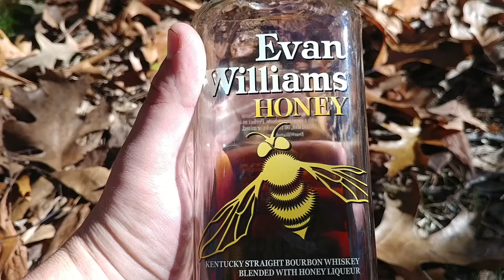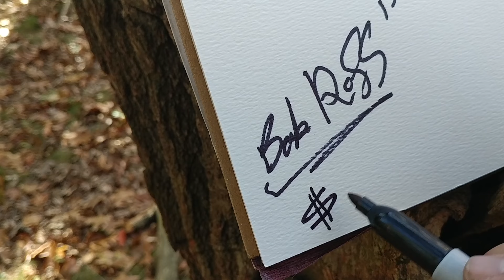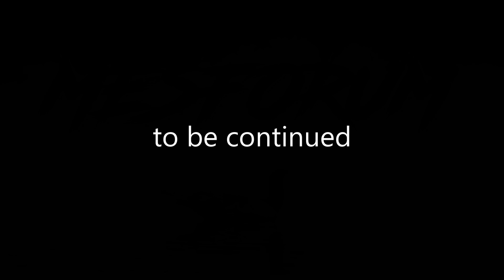Bad Bob Ross - The Joy of Drinking - Episode 1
Turns out Bob Ross has been alive and (somewhat) well. For the last 22 years, Bob has escaped his very routine life and lived the way he's always wanted to. Face down in a bottle.